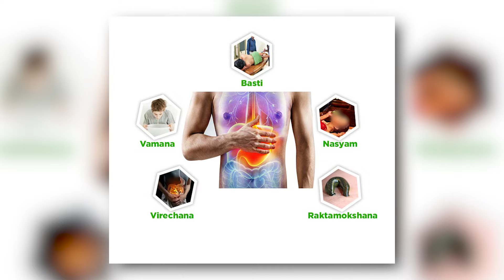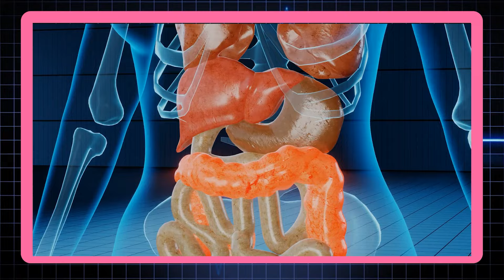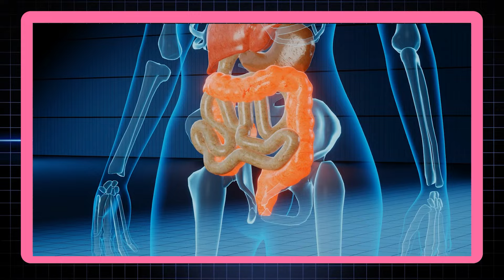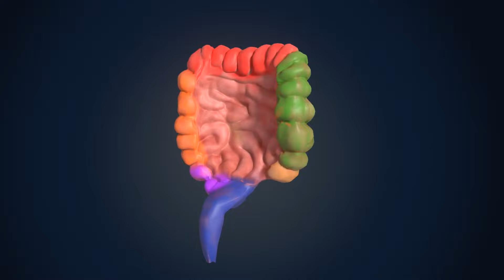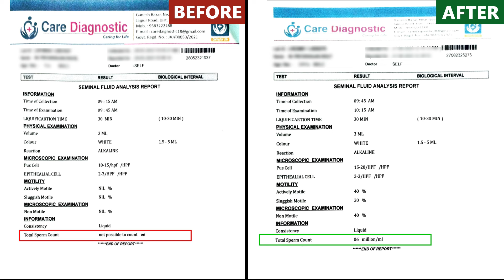Nil शुक्राणु का सबसे असरदार इलाज | Best Treatment for Azoospermia | Dr Health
In this informative video, role of panchakarma treatment in oligospermia treatment and how effective is panchakarma therapy for oligospermia patients.

Oligospermia is a common condition in men where there is a low sperm count in the semen. This can lead to difficulties in conceiving and can be caused by various factors such as genetic issues, hormonal imbalances, and environmental factors.Panchakarma is an ancient Indian system of healthcare that has been used for thousands of years to treat various health conditions, including oligospermia.

Panchakarma therapy involves five different procedures that aim to cleanse the body of toxins and restore balance to the body's systems. These procedures include Vamana, Virechana, Basti, Nasya, and Rakta Moksha. Each procedure has a specific purpose and is tailored to the individual's needs.

Watch this complete video to know about the effectiveness of panchakarma therapy for oligospermia patients. We are available 24/7 for free online consultation.  You can also send your reports to us via WhatsApp.

If you have any queries, you can ask them in the comments section, and we will answer them with utmost priority.